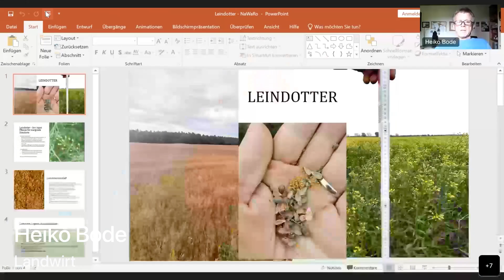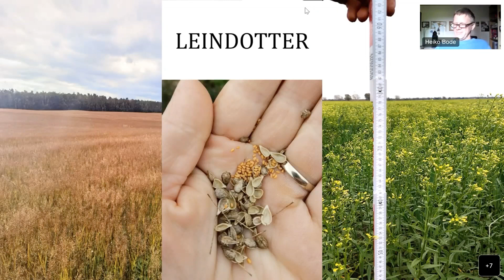Erfahrungen mit konventionellem Leindotteranbau als Reinfrucht und in Kombination mit Leguminosen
Heiko Bode, Landwirt